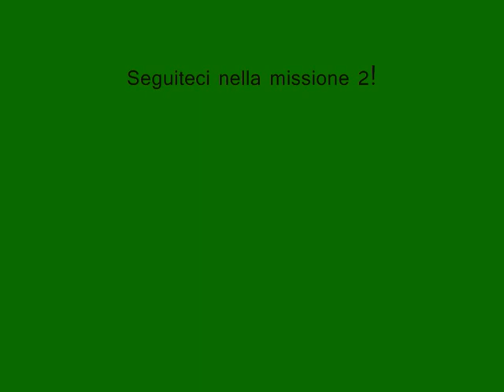Turok Cooperativa BzX : Mission 1 Parte 2/2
Prosegue l'avanzata dei BzX lungo la jungla di Turok...
Aspettando l'elicottero di soccorso tra raptor e impulsi al plasma...